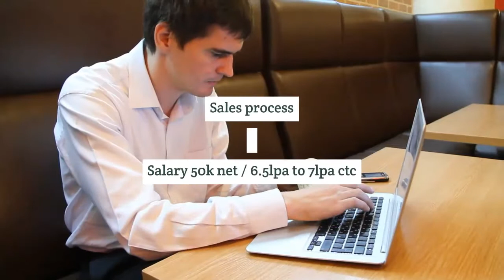Urgent requirement for Ops manager (Platinum One)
Sales process
Salary 50k net / 6.5lpa to 7lpa ctc
On paper OM should be from sales process